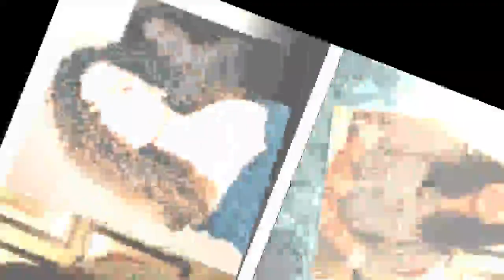Ashwini Iyer Tiwari on signing non-interference clause with Kangana Ranaut